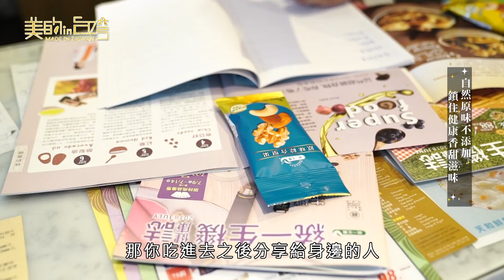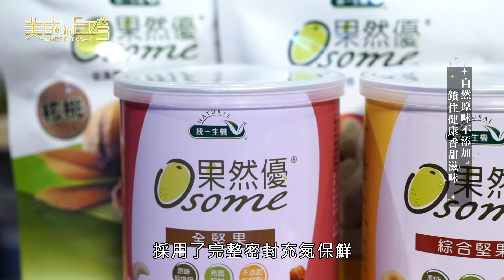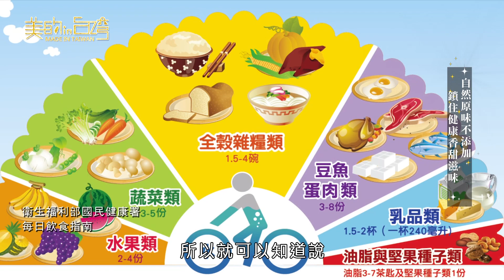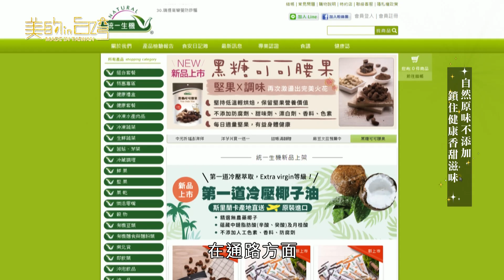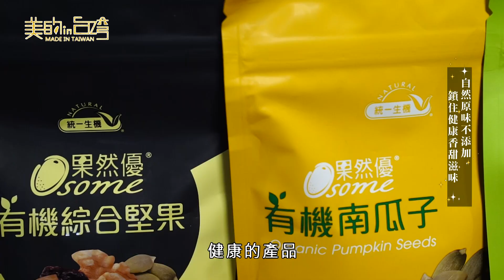中天綜合36台 美的in台灣 統一生機開發股份有限公司 【自然原味不添加 鎖住健康香甜滋味】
統一生機開發股份有限公司

給大眾高品質且健康安心的食材， 我們的產品皆通過嚴格的把關；並且定定期送第三公正單位進行檢驗，品質層層把關，並將結果公佈在官網上，讓消費者能夠隨時查看，確保食材都是安全 有保障，讓大家買得安心，吃得放心！

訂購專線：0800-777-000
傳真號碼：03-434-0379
地址：桃園市中壢區定寧路15號1樓